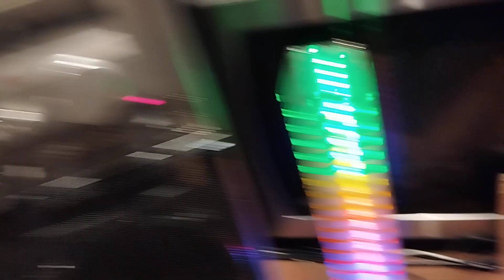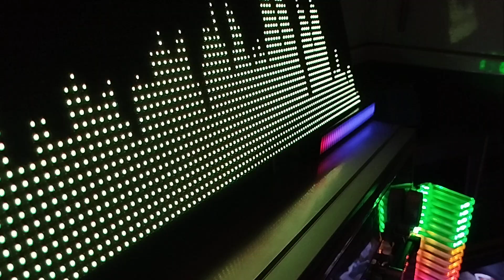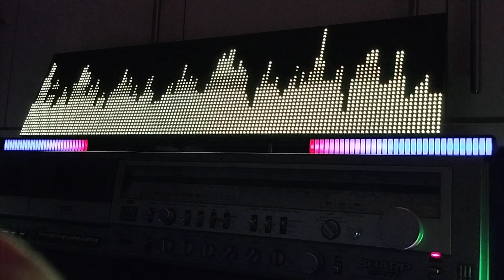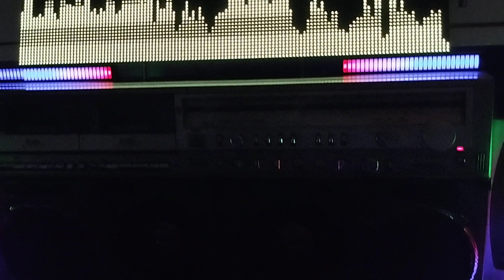public enemy. fight the power. audio visual